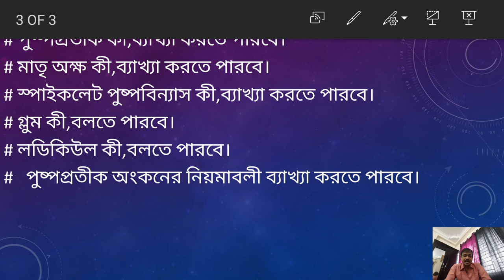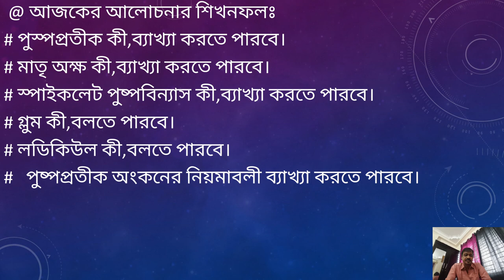Angiosperm- Floral diagram